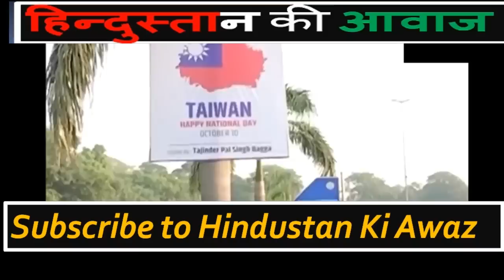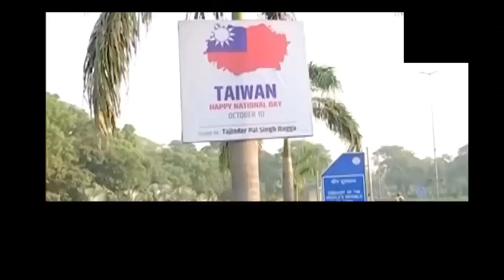Taiwan को India के समर्थन से China की नींद हराम|Pak media on India latest|Pak media on China & MODI